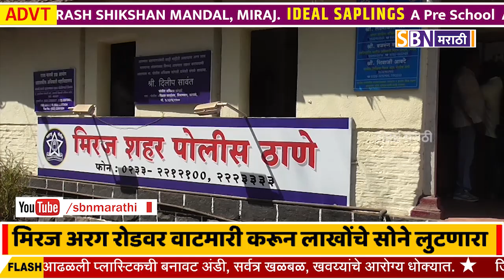मिरज अरग रोडवर वाटमारी करून लाखोंचे सोने लुटणारा निघाला जिवलग मित्र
मिरज अरग रोडवर वाटमारी करून लाखोंचे सोने लुटणारा निघाला जिवलग मित्र, पोलिसांनी 24 तासात लावला गुन्ह्याचा छडा.@